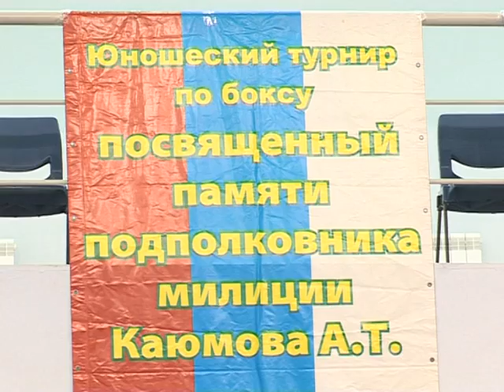БОКС ТУРНИР КАЮМОВА